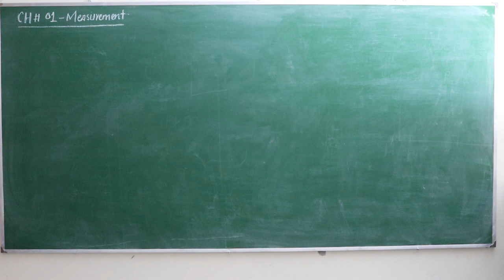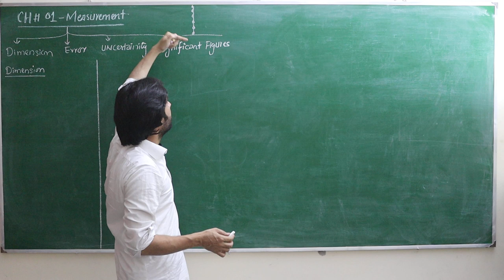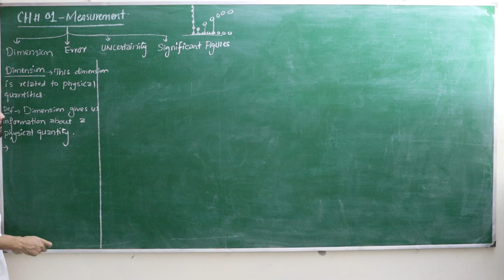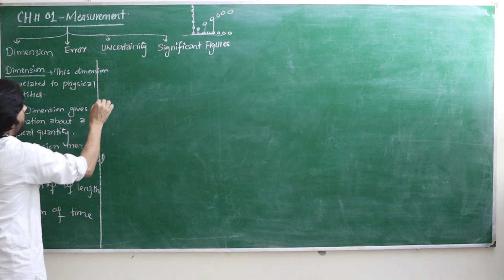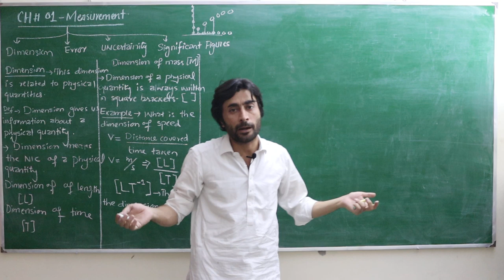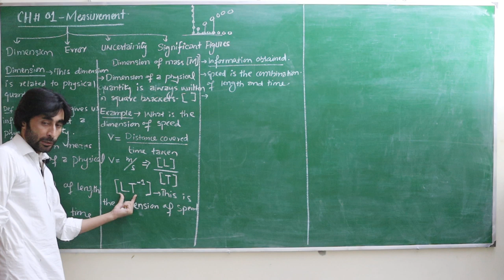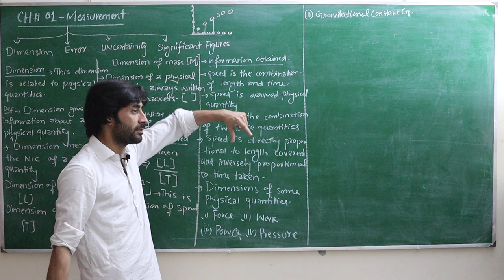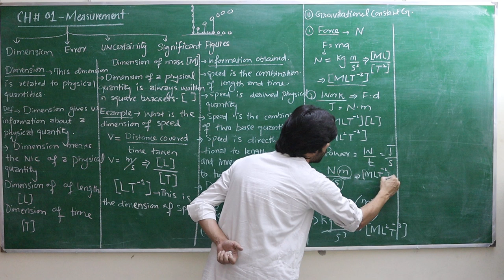CH#01 MEASUREMENT (DIMENSION CONCEPT) LEC#01 FOR ENTRANCE TEST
CH#01 MEASUREMENT DIMENSION CONCEPT FOR  ENTRANCE TEST EXPLAIN BY  TANVEER AKHTAR (1ST YEAR)